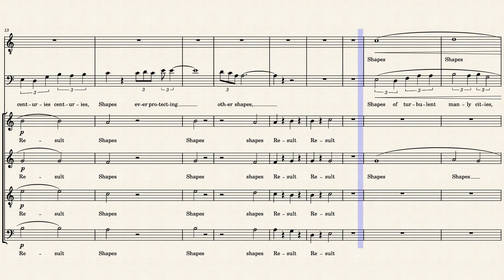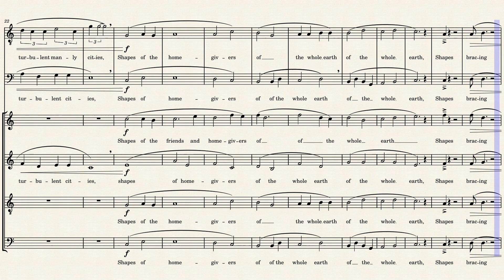Leaves of Grass Book Twelve Song of the Broad Axe 12